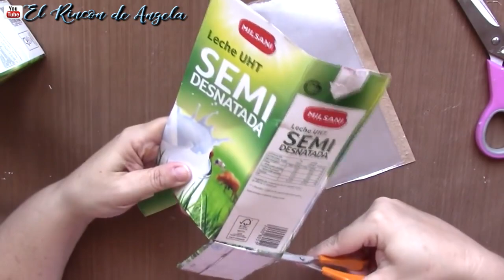Briks de leche reciclados muy fácil- Diy manualidades y decoupage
MANUALIDADES** Briks de leche reciclados muy fácil- Diy manualidades y decoupage

C/Leon,3(POLIGONO IND.
Cabo Calleja
Fuenlabrada (MADRID), ES 28947